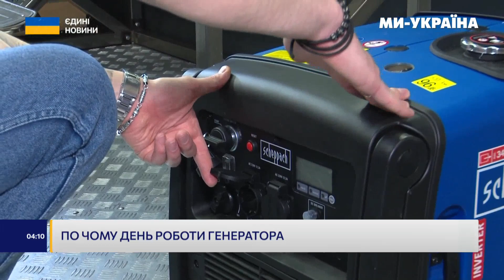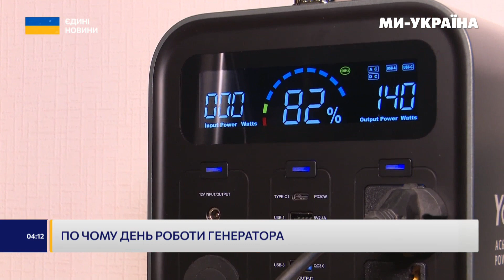Скільки коштує один день роботи генератора?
Розбираємось, чи потрібно купляти генератор і скільки це коштує.